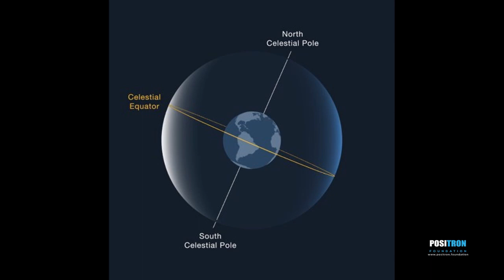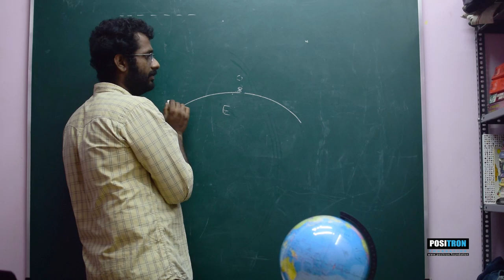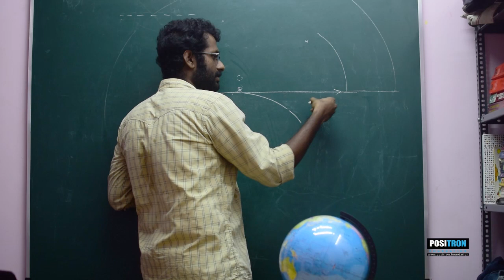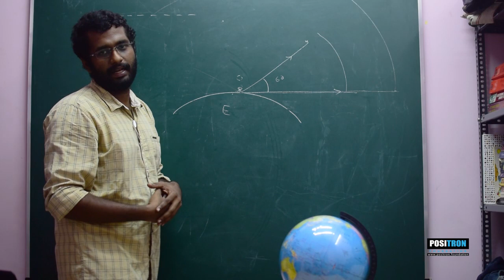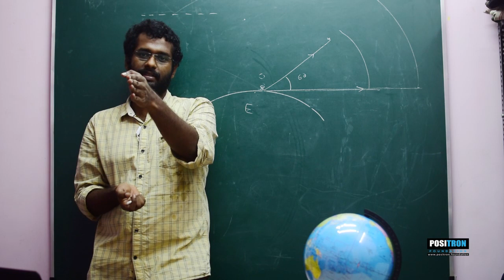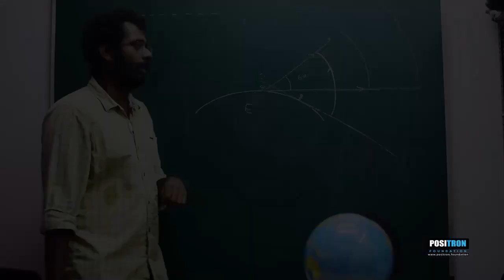Basics of Astronomy | Coordinate Systems in Astronomy (1) | Video 4 (Malayalam)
Celestial Sphere | Alt Azimuth Coordinates.
This video gives you the basics of how the location of an object (or event) in the sky can be recorded.